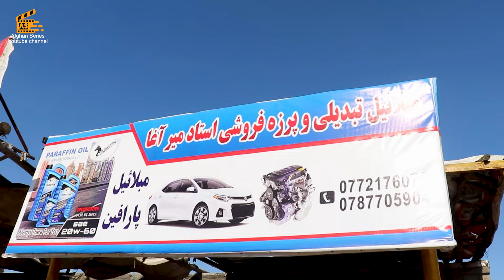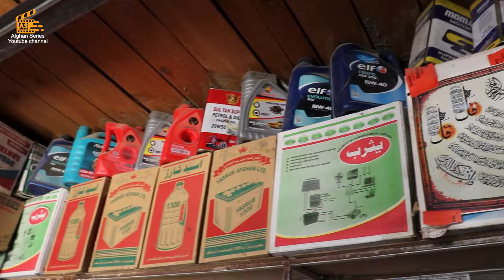روغنیات فروشی برای موتر ها در شهر کابل افغانستان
امروزه همه‌چیز بالای ماشین چرغ می‌زند؛ موتر یا هر موتوری...
ماشین نیز به مراقبت نیاز دارد و بعضی موارد دیگر که باید افراد از آنها دائما مراقبت کند.
یکی از آنها مبلایل می‌باشد.
افغانستان نیز کشوری است که از موتر های مودل پایین استفاده می‌کنند و این موتر ها با ماشین های مودل پایین وارد بازار می‌شوند.
برای این که ماشین خوب کار کند و زود پوسیده نشود، باید در  روغنیات ان کاملا متوجه باشیم.
در کابل نیز دکان های روغنیات فروشی موجود است و این کار را برای مردم انجام می‌دهند.
Afghan series
نیز این‌بار به دیدن یکی از روغنیات فروش موتر رفته و کار و کسب ساده‌یی آنها را به تصویر کشیده...
از شما نیز دعوت می‌شود بیننده این ویدئو باشید